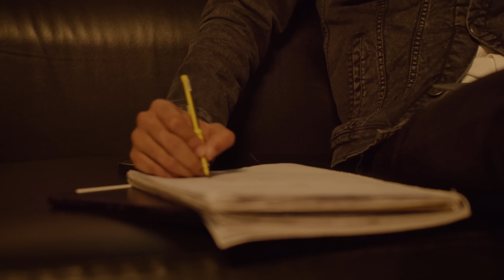Ordinary To Extraordinary with Krishna Arora | Season 2 | Forever Living India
This is the story of the youngest Diamond Sapphire Manager and Forever India's very first GLT member.

None other than.. Krishna Arora